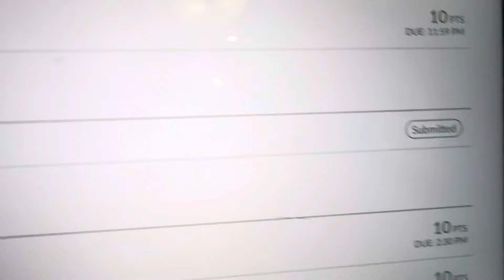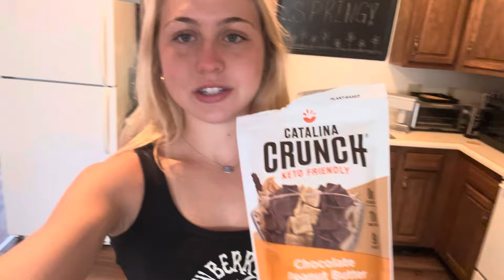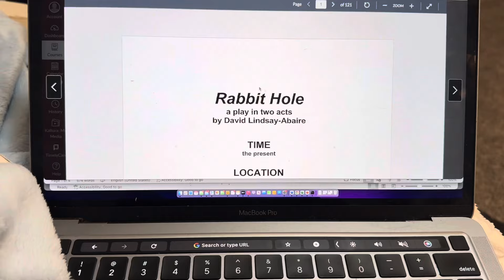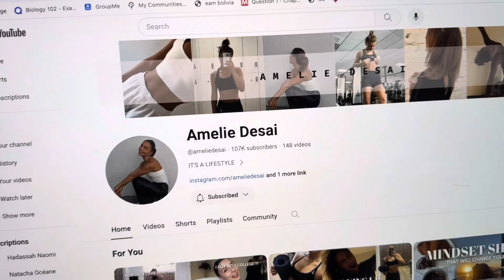*productive* DAY IN THE LIFE OF A D1 RUNNER: practice, grocery trip, studying + more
Hey guys! Hope you enjoy this day in my life. I would love to start making more YouTube videos! Let me know your thoughts and other things you may want to see! Today, I just showed a simple day in the life of me as a d1 runner in college. We are back to school early this week after spring break to get started on practice. This vlog includes a grocery trip, some of my meals, practice, homework, and more. Such a productive day! Outdoor track starts now!